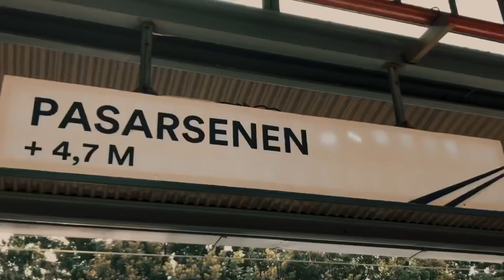Kembali Ke Kampung Halaman | Mini Vlog Mudik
Ini adalah tahun pertama gue mudik sendirian. Bukan tanpa alasan. Tapi karena harus membereskan pekerjaan. Jauh sebelum itu, keluarga sudah mudik lebih dulu.